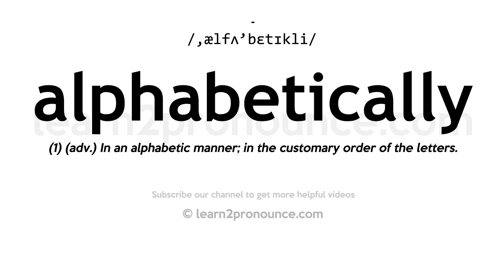How to pronounce Alphabetically | English pronunciation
Learn how to pronounce Alphabetically in English
ALPHABETICALLY
Pronunciation of Alphabetically: /,ælfʌ'bɛtɪkli/
Definition of Alphabetically: (1) (adv.) In an alphabetic manner; in the customary order of the letters.